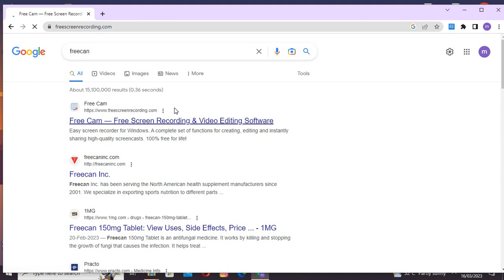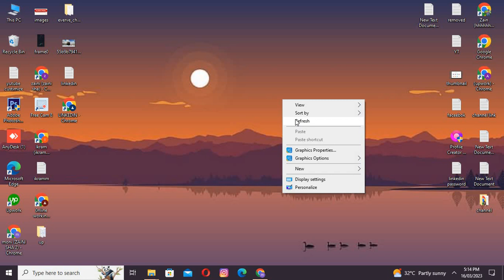MAKE BY SCREEN RECODER |TECH JUDO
Hello friends,
First of all thank you for visiting our channel.  Friends, my name is Tech Judo and this is our YouTube channel whose name is Afzaal Tech. On this channel we provide you knowledge about YouTube, Facebook, Instagram, WhatsApp, Twitter and Google.

|TECH JUDO|

Get Ready To Know About Latest Tech Info